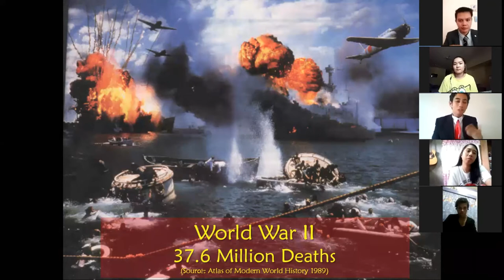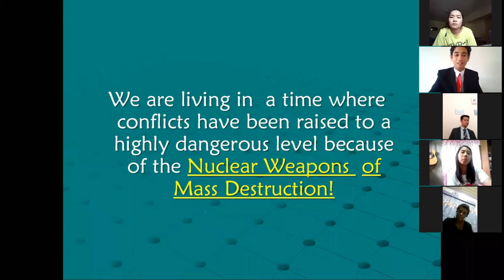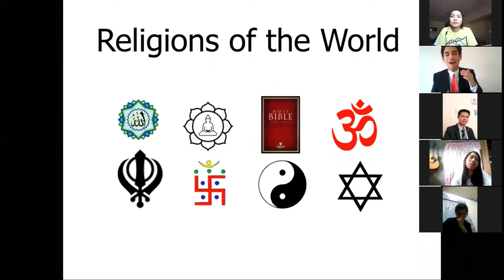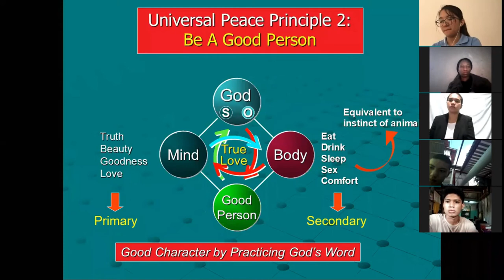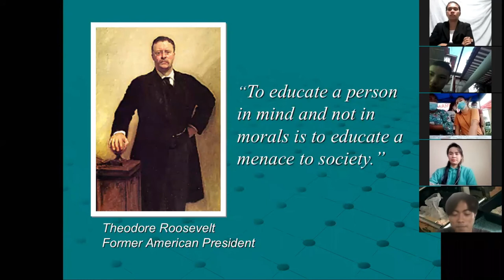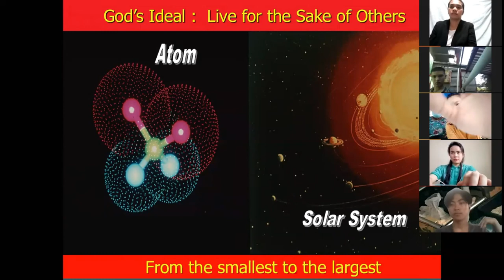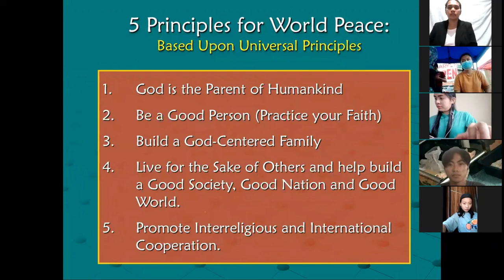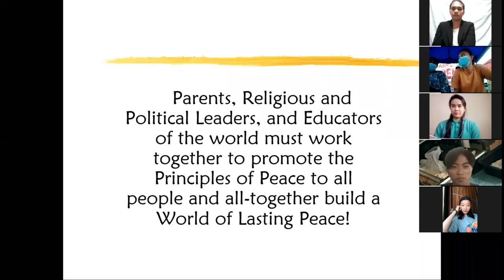5 Principles of Peace | YL Talk Series Session 2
HJ YLT - International hosted the 2nd Series of Young Leaders’ Talk (YLTalk) with the theme, “Youth! Inspire & Motivate” on July 13, 2020 via ZOOM accommodating 68 registrants from 8 countries.

 It was hosted by Ms. Soon Hwa Sofia Nuyana (HJ YLT Filipino-Japanese Staff). Mr. Erick Allan Tanate (HJ YLT Senior Filipino Staff) gave welcoming remarks that established a youthful environment for the participants. After showing a video presentation about YLT, Mr. Charles Myungshin Gavaran (Filipino Alumnus) gave a lecture about the 5 Principles of Peace. They took virtual group photo together with all the participants. Offering song entitled Do I Make You Proud was rendered by Mr. Jerome Enriquez (HJ YLT Filipino Staff). Mr. Mpilo Merveil Ngwenya (South African Member) shared his realizations upon hearing the lecture. It was followed by a testimony about YLT quarantine experiences from Ms. Ellah Joy Victoria Ramos (Filipino Alumnus). Questions were addressed before the program ended.

*The conference was purposely conducted to inspire and motivate the youth from different parts of the world, making them realize that we are still the fair hope of our nations. In addition, HJ YLT aims to awaken the hearts and minds of the youth through series of virtual conferences initiated by their staffs.